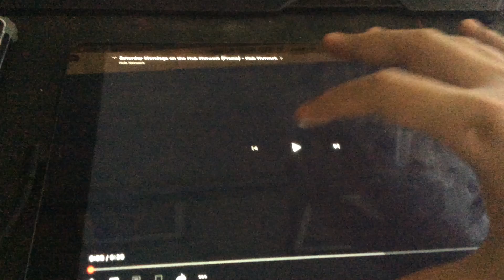Saturday Mornings On The Hub Network (Promo) - Hub Network